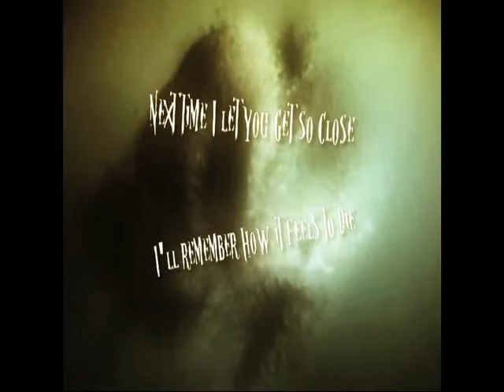caitlin Indermaur.dv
A Picture Can Paint a Thousand Words by Caitlin Indermaur, East Greenwich High School, RI.  Rhode Island Arts Learning Network. Think. Arts. Life. Learning Community Toolkit